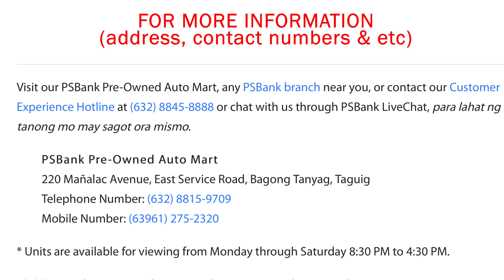CAR REPO/HATAK SA PSBANK PART 1 | PHILIPPINES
Mga hatak na sasakyan sa PSBank Part 1!